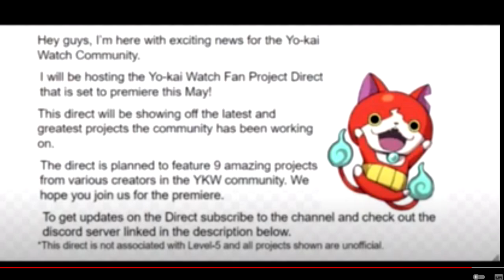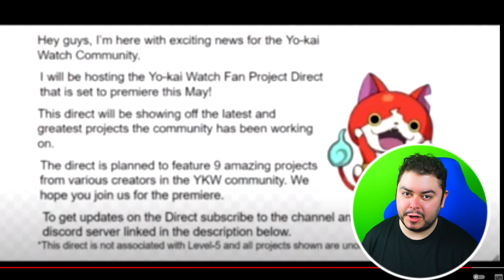NOVITÀ su YO-KAI WATCH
Novità succose ci attendono... dai fan per i fan